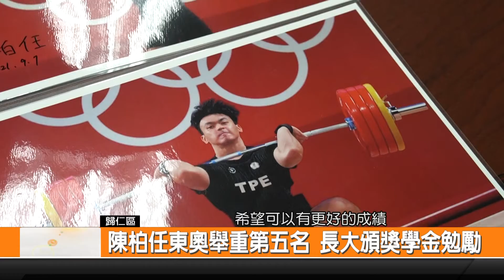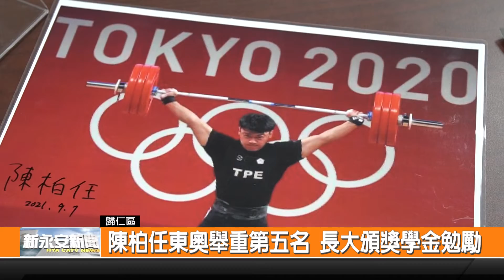陳柏任東奧舉重第五名 長大頒獎學金勉勵-新永安新聞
在東京奧運當中 以舉重項目得到第五名好成績的選手陳柏任 他本身不只是臺南人 現在也正在長榮大學讀碩士班 這次拿下好成績 讓校方也感覺非常光榮 特別準備了獎學金勉勵 希望他未來可以繼續努力 為臺灣爭取更多榮譽